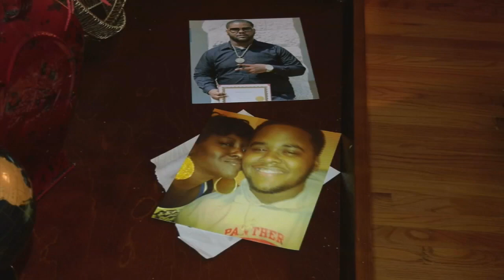Louisville families still waiting for justice as homicide investigations continue to open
More than half of Louisville's murders this year remain unsolved, leaving dozens of grieving families still waiting for an arrest. LMPD has launched 98 homicide investigations and 41 have a suspect charged.